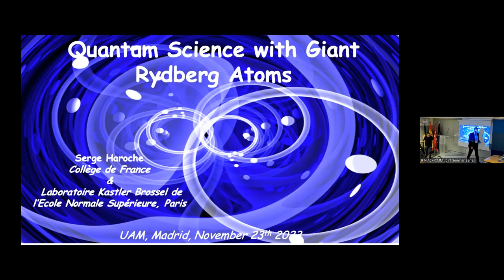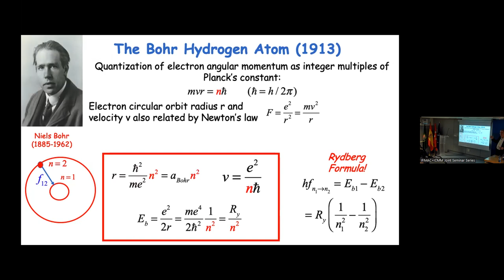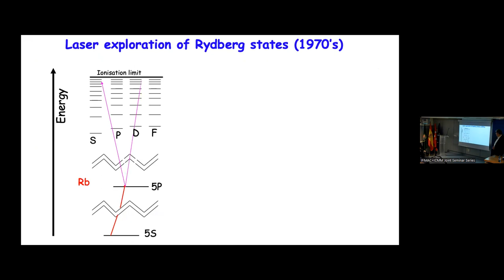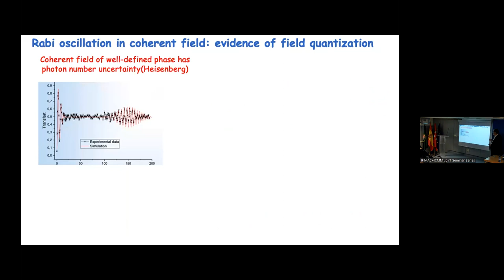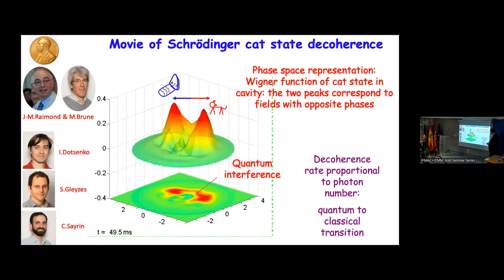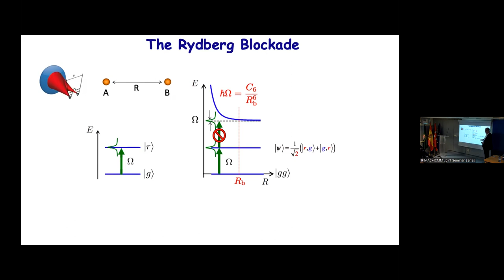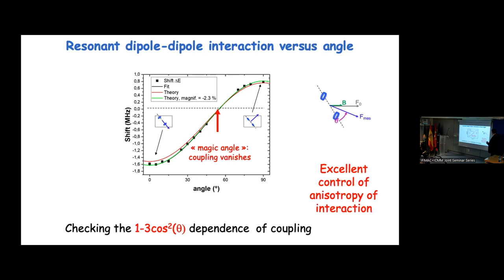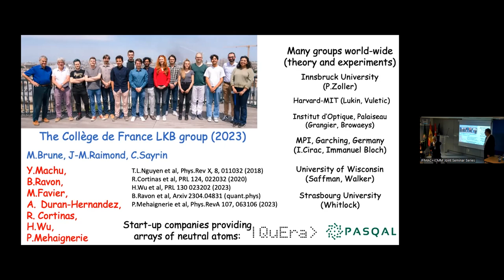Serge Haroche: “Quantum Science with Giant Rydberg Atoms”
Rydberg atoms with exaggerated properties (enormous sizes, very long life times) can be prepared and manipulated by laser and radiofrequency excitation with an exquisite precision. They interact very strongly with microwave photons and between each other, at distances which are huge at the atomic scale. These features make them ideal tools to explore fundamental quantum phenomena, to build quantum gates and to realize quantum simulators of condensed matter systems.
In the first part of the talk I will recall the early history of Rydberg atom physics and the Cavity Quantum Electrodynamics experiments which have made possible the entanglement of atoms, the non-destructive manipulation and detection of single photons and the study of Schrödinger cat states of light. In the second part, I will describe recent studies in which arrays of Rydberg atoms are interacting with each other in a controlled way, opening promising perspectives in quantum information science. Extension of these studies to artificial atoms of even bigger size made of superconducting circuits will also be mentioned.